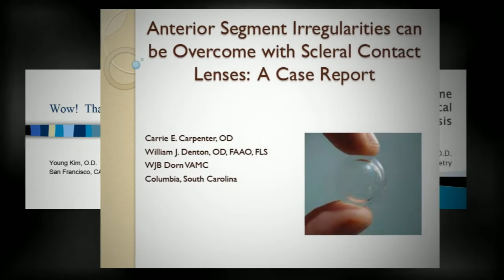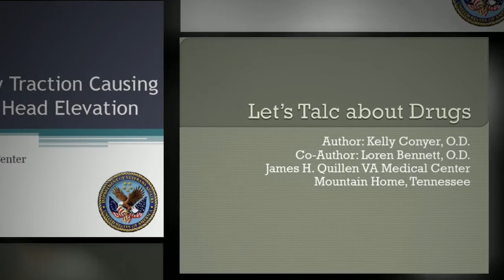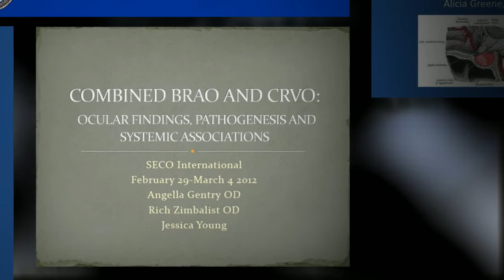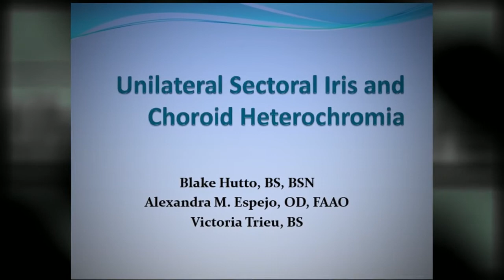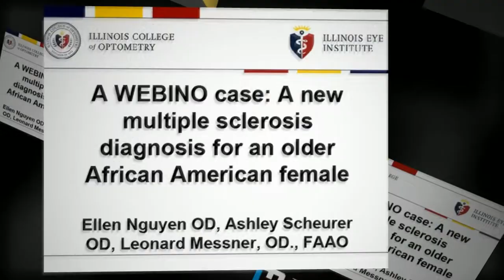SECO 2012 Multimedia Poster Session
Supported in party by HOYA FREE LENS COMPANY